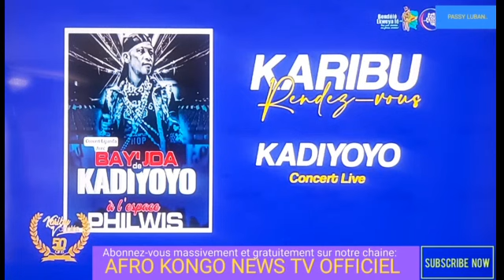KARIBU VARIETES DE MAMIE ILELA DE CE DIMANCHE 28 JUILLET 2024 ET L"INVITE SPECIALE STYNO MUBI SUIVEZ